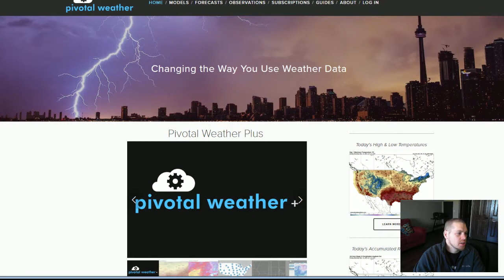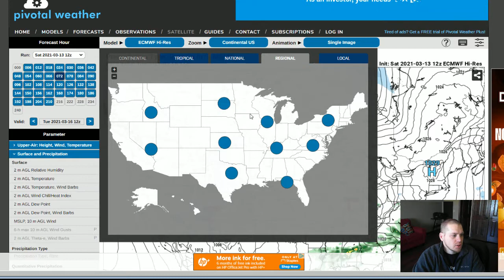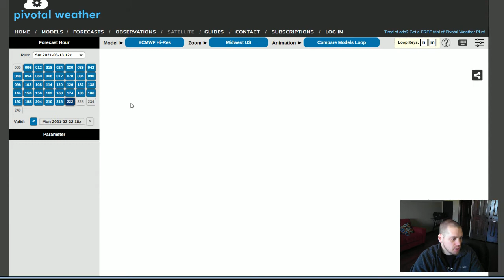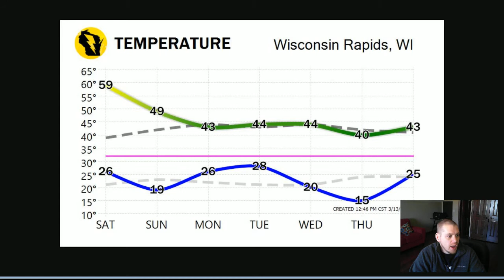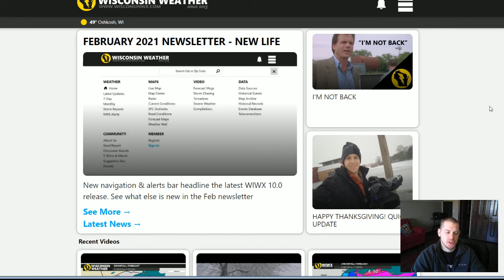MAR 13, 2021 - Wisconsin Weather Outlook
MAR 13, 2021 - GFS & EC not on same page. Quick touch base & update.